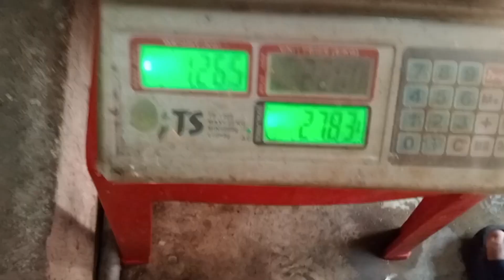Fish curry recipe nepali style